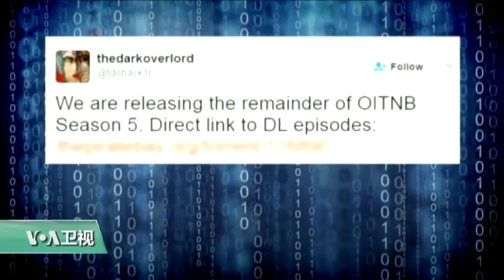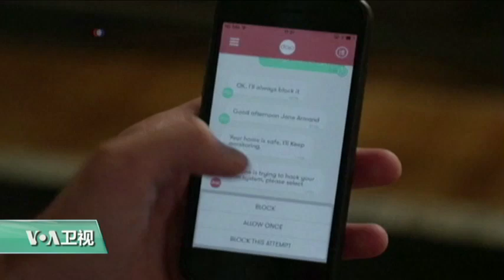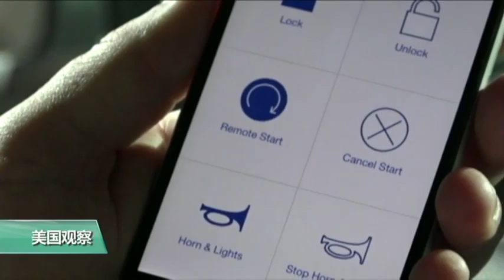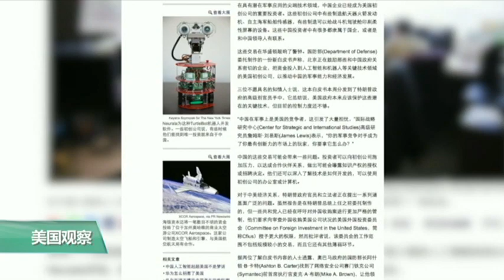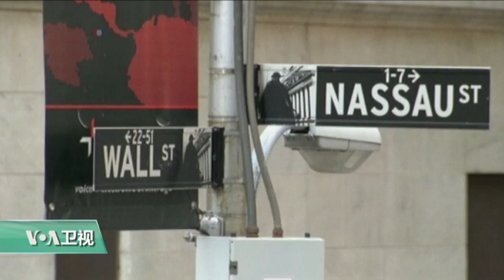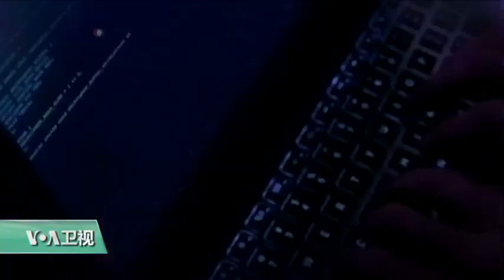科技101： 危机四伏；美国面临内外交迫的国安威胁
美国在国家安全上面临的科技威胁来自方方面面，有的来自外界，有的则是来自内部;就在本周一，美国司法部才逮捕了一名洩露機密文件的政府合同工。而除了互联网，未来的物联网，甚至来自中国的投资，都有可预见的威胁存在.